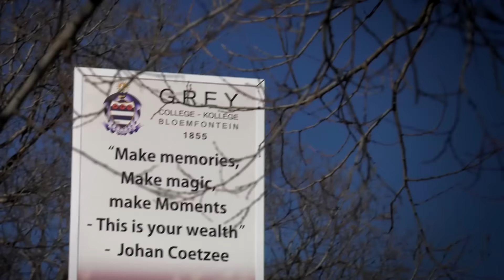Grey Kollege vs Paul Roos Interschools Aug 2016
Grey Kollege vs Paul Roos Interschools sports meet, August 2016.

Produced by: Alet Engelbrecht
Uncut Productions South Africa

From current affairs and the environment to travel and entertainment, we bring you South Africa — Uncut.